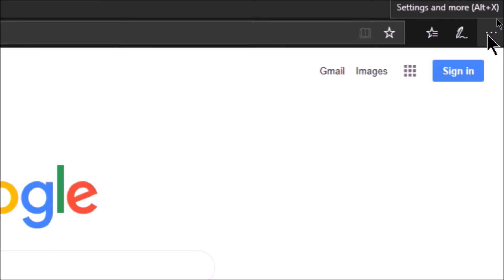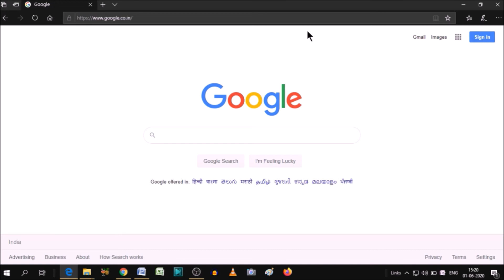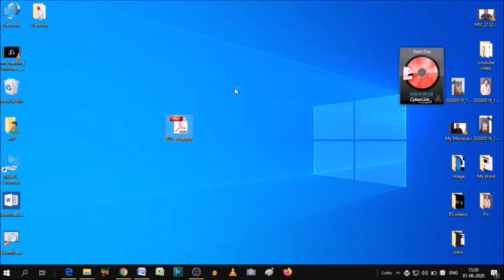how to convert webpage to pdf in edge | microsoft edge to pdf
@LearnBasics how to convert webpage to pdf in edge, microsoft edge to pdf.
Save a Webpage as a PDF from Microsoft Edge.

How To Save a Webpage as a PDF in Microsoft Edge-
1.Open the webpage to convert to PDF.
2.Press Ctrl + P (Windows) or Cmd + P (Mac).
3.On the following dialog, under Printer, choose 'Microsoft Print to PDF. '
4.Click 'Print' and voila, you have saved your webpage to PDF.

I will upload some more basics of Microsoft edge in my upcoming videos. If you need any help with the related topic so kindly write it on comment section. My purpose of making this video to help people, who are beginners. Warmly welcome to your valuable suggestion.

Keep watching.
Keep learning.